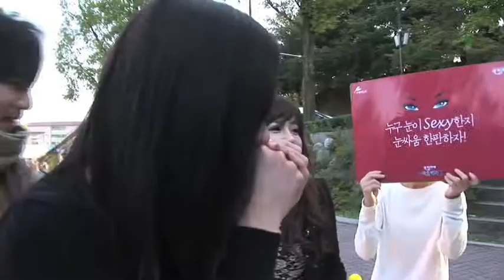[루핑배 눈싸움빅리그 시즌2] 한림대 미녀 둘(무편집)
방부제 없는 일회용 인공눈물 "루핑"이 캠퍼스에 떴다!

서울대, 숭실대, 한림대에서 펼쳐지는 눈물나게 재미있는 "눈싸움빅리그 시즌2" 캠퍼스 어택!!

※ 눈싸움빅리그가 뭔가요?
가을철 심한 일교차와 건조한 날씨에 지친 눈을 보호하는 방법을 재미있게 전달하기 위해 루핑점안액에서 마련한 기상천외 눈싸움 대회입니다.